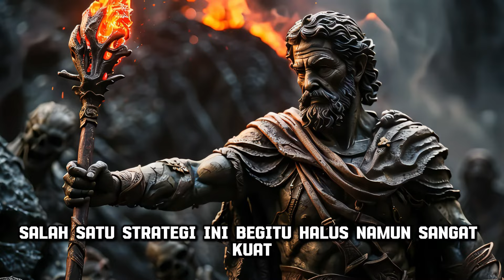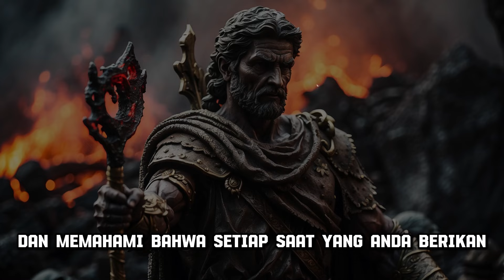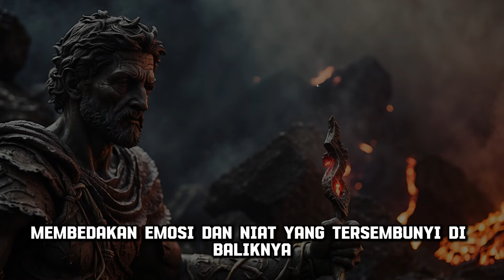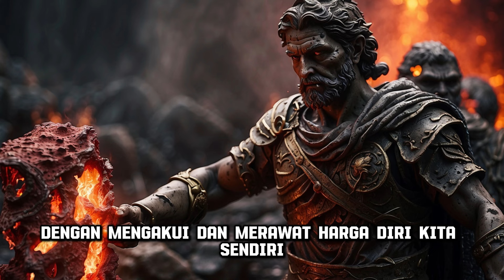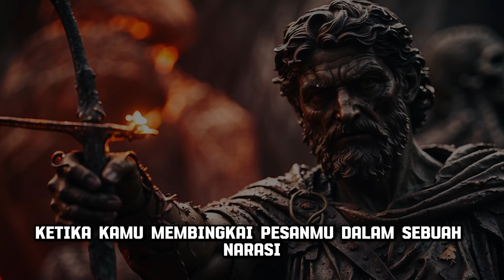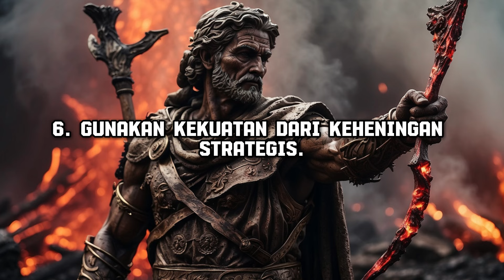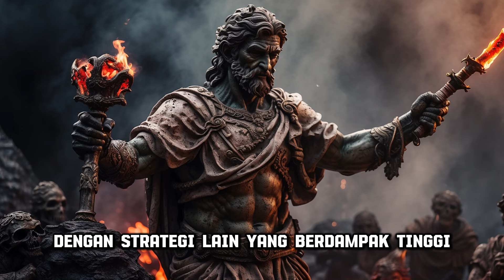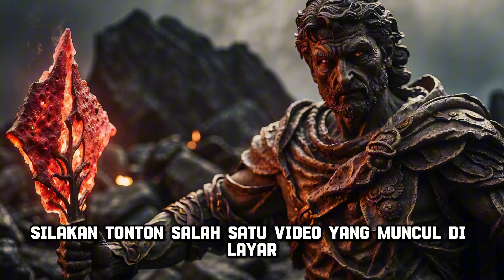7 Strategi DAHSYAT Stoik Untuk Mendapatkan Prioritas Dari Semua Orang Yang Anda Temui...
[E-book] 10 Pelajaran Dari Stoikisme Untuk Tetap Tenang Dalam Kondisi Apapun